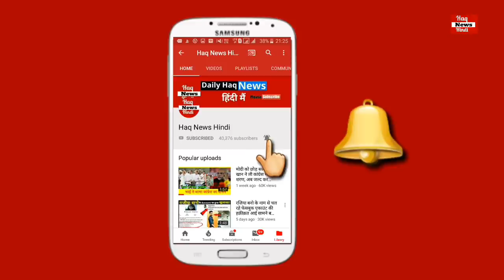Bollywood के Famous Singer A.R Rahman ने इस्लाम के बारे मै दिया हैरान कर देने वाला बयान..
video puri dekhe
pasand aaye to shere krnA na bhule